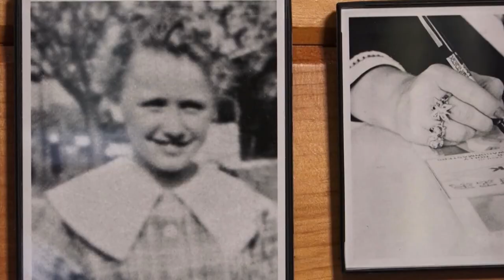How Dolly Parton has made an impact on people of all ages across the globe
The Smoky Mountain songbird is known for her huge talent and huge heart.